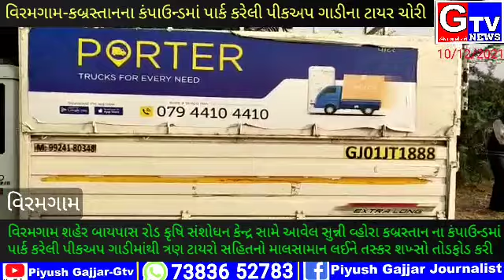વિરમગામ-શહેરના બાયપાસ રોડ પર કબ્રસ્તાન ના કંપાઉન્ડમાં પાર્ક કરેલી પીકઅપ ગાડીમાંથી ત્રણ ટાયરો સહિત